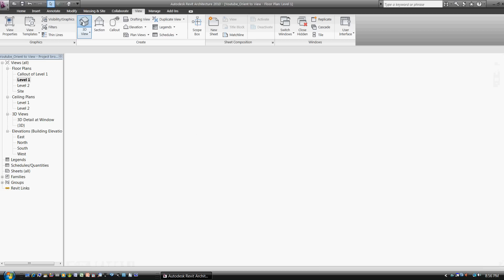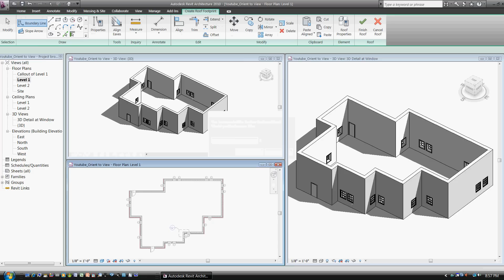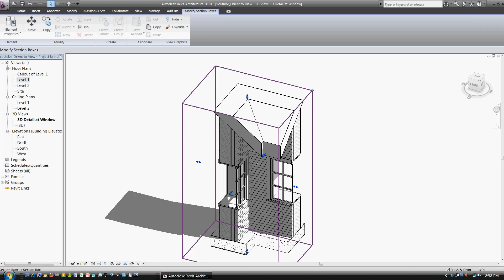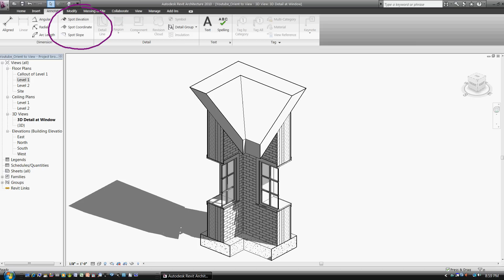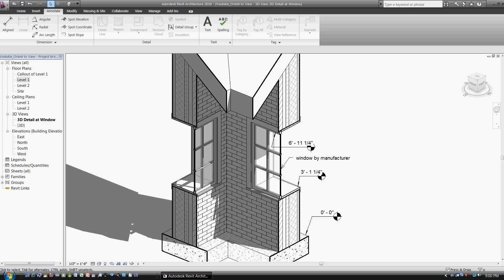3D Details in Revit Architecture 2010 (July 9, 2009)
Keeping details parametric, orienting to a view and leveraging the power of Building Information Modeling (BIM) into project